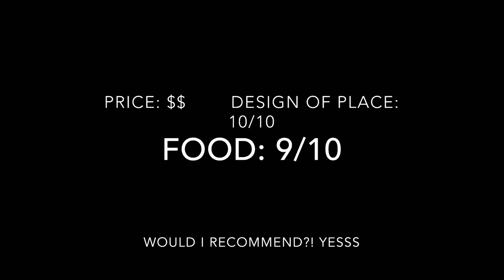Hamada Of Japan |Overview| best rice ever!!